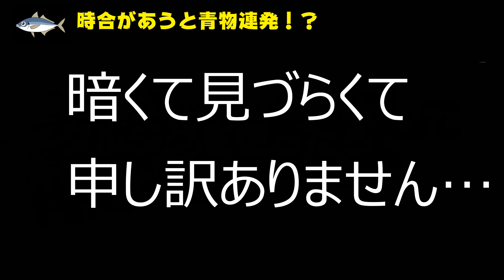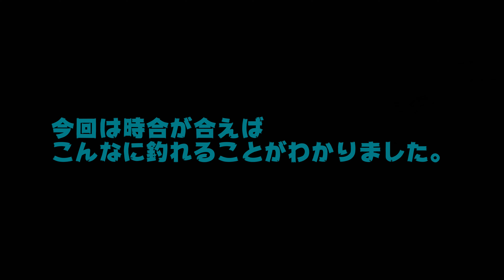青物 Amazonで購入したメタルジグセットで青物連発しました😎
今回はAmazonで購入したメタルジグを使用しました。

時合も合い初めて青物連発しました🎣😭

釣った魚たちはすべておいしくいただきました。

メタルジグ
ColorGo（カラーゴー） の ColorGo メタルバイブレーション ルアー セット ハードルアー バイブレーション バス 海釣り 遠投 シーバス... を Amazon でチェック！@さんから

↑このメタルジグは本当にオススメです。
安いし３０ｇと４０ｇ５個ずつで2300円くらい。
一個230円くらいです。最近はこれで色々つれています。